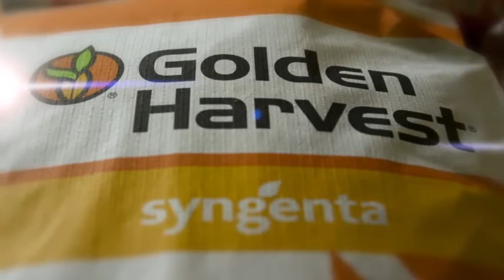Syngenta - Auf dem Weg zum perfekten Maiskolben, USA